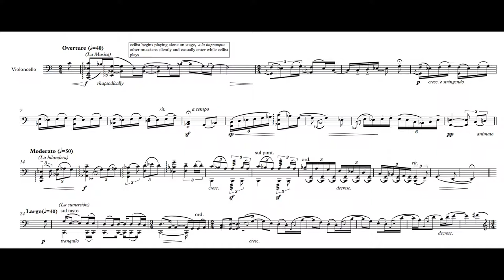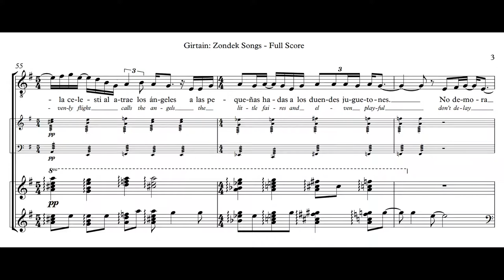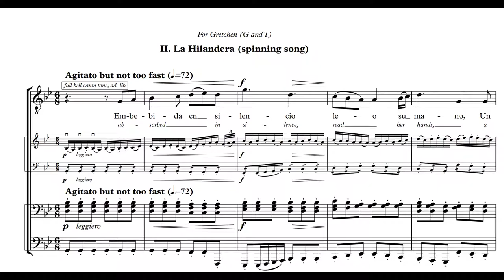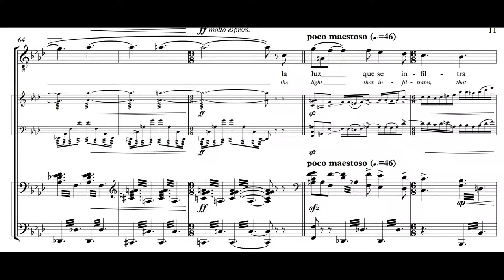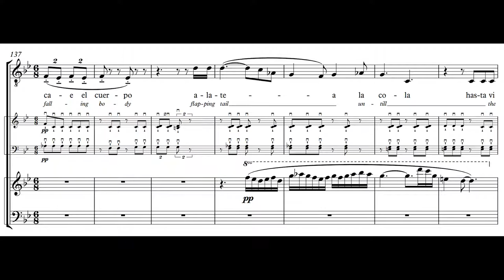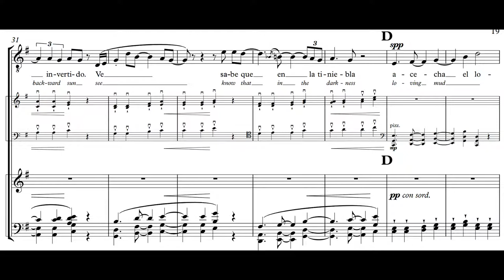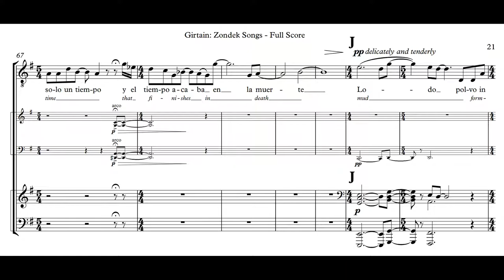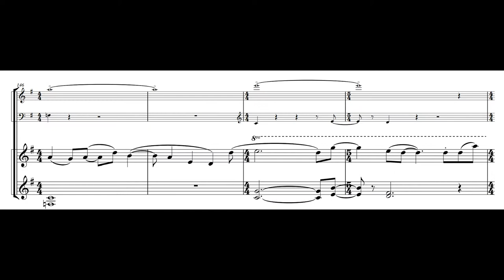Girtain: Zondek Songs for Tenor and Piano Trio (Score Video)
(Lo siento, pusé otro enlace en la partitura por accidente!!)

Overture 0:00
I. La Musico 2:20
II. La Hilandera 7:41
III. La Sumersión 14:11

Brian Thorsett, Tenor
John Irrera, Violin
Alan Weinstein, Cello
Edgar Girtain, Piano

Recorded live in concert at Virginia Tech, October 11 2021

Poetry by Veronica Zondek
Illustrative Engravings by Gabriella Villegas
Translations by Katherine Silver

The Musician

Whom does she swoon with her litany?
What order does she seek?
Where will the chords fall?
Surrounded by a wall of shadows
she initiates the rite
floods the domain
in heavenly flight
entices the angels
the small fairies
the playful elves.
She doesn’t dawdle.
She flutters nimbly over the chords
seeking the perfect breath
she finds it
and soars with her eye squinting at the spheres.
Then she can feel their sweet and brilliant scent
and touch the swirl of their bodies.
She forgets the instrument
her feet clutching the ground
the chords
and throbs automatically
enraptured
beyond the stars
the voluptuous light of the sun.
A whirlwind encircles her
invades her body inside out.
Outside
a cold skin envelops her.
Steady is her heart.
A chord
her eye
nailed to the star.
Then trembling she plays
the flow unstoppable
until she collapses in defeat over the hard instrument
in silence
head bowed
well-versed in the flesh.

The Spinner

Sunk in silence
I read her hand.
A thin thread of death
points
from the spindle
to the finger
and vice versa.
She spins and unspins.
She grabs
life and death in her nails
wrapped in a delicate veil.
Dangling
from day to night and vice versa
in stuck digression
and eager spiderweb
she glues her eye on the task
she fixes her greying breath
in the effort
and it’s over.
That’s what she thinks.

She flows
flows without rest
she seeks to keep the rhythm
traps
grabs the vertigo for a minute
spins
spins without regress
sees the light that sneaks in
that dulls the shadow
fragments desire
hides it.
A dauntless smile
and those fine fingers
while the spindle spins
torments
hobbles the breath
clouds the glass
submits to the rite
wraps it in secrets
controls the weft

spins
the spindle spins
spins madly
she stretches out one finger
points down
unerring
incisive
she shines in the abyss
dresses up in brocade
opens her jaw
falls
her body falls
her tail flutters
until the entire footprint throbs.
She stops.
Motionless
the thread carries on.

Submersion

Motionless
she sinks her face into the mirror.
Below
fear stalks
a chill wrapped in a dark cloak.
Along the watery length of the horizon
a tail howls
bemoans its distress
demands from the sky
clamors for its resurrection.
She descends
grows cold
fails to reach the inverted sun.
She sees
knows
that in the darkness
the loving mud lurks
the hope for heat in droplets
that will rise along her finger
up her arm
along her arm
to her eyes
that she cannot open.
She does not speak.
She thinks.
She meditates on another life.
She remembers the original egg
the ancient home
the sun.
She lets herself be carried off.
Something tells her that it is a path
that the flow is only time
and that time ends in death.
Mud
dust
formless and warm
damp ancestors.
Beginning
and end.

Verónica Zondek (b.1953) is one of Chile's
most renowned and prolific poets, translators, and
editors. She has published many books of poetry, and
has collaborated extensively with musicians, visual
artists, photographers, dancers, and performance
artists. She published an edition of the poetry of
Nobel-Prize-winning poet Gabriela Mistral. Her
translations include the works of Gottfried Benn,
Derek Walcott, June Jordan, Anne Carson, Emily
Dickinson, Anne Sexton, and Gertrude Stein. She
lives in Valdivia, Chile.